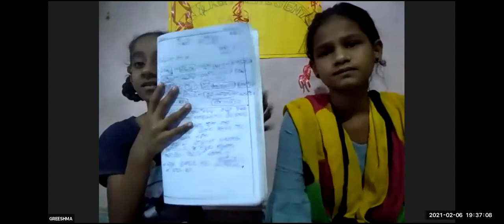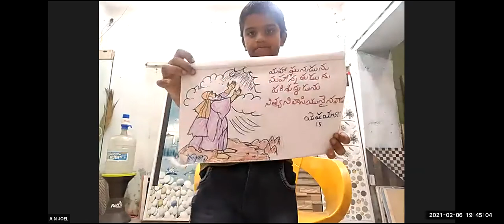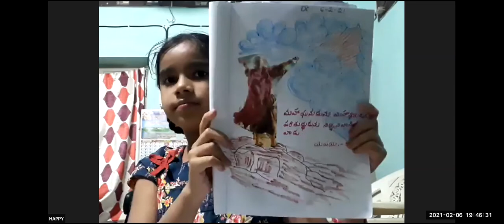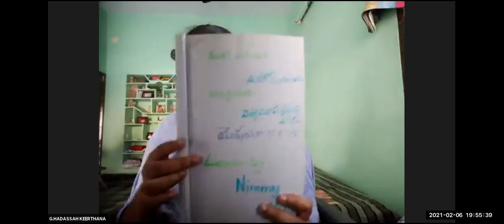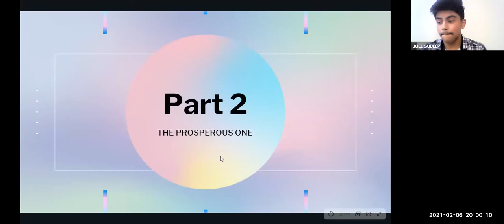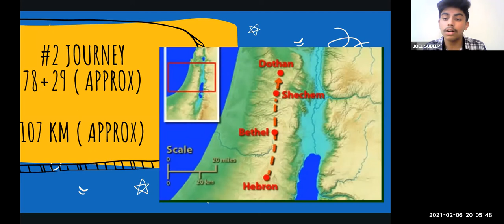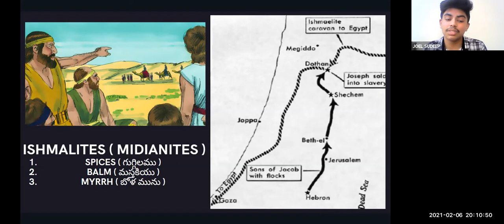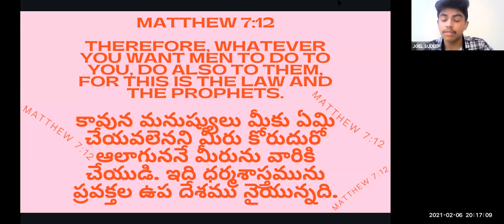LW & KGT CHILDREN CLUB~6TH FEB 2021~DAY# 307~LIFE OF JOSEPH PART-2~ JOEL